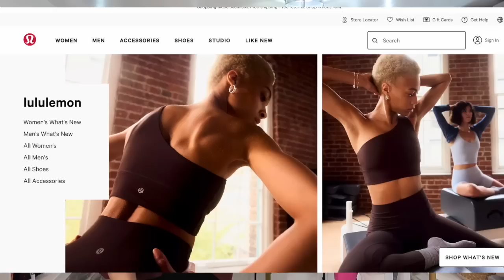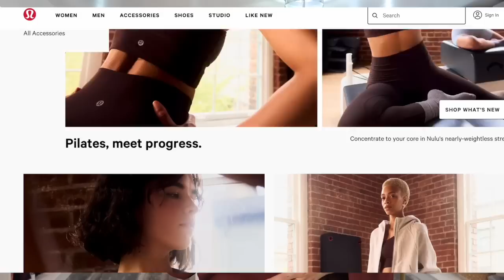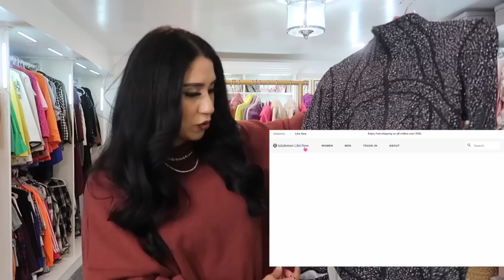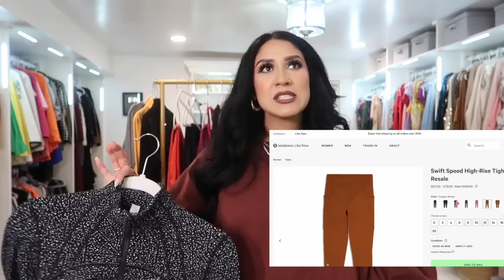lululemon HAUL! 😍TODO LO QUE COMPRE ME ENCANTO!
-Leggins negros sin bolsas
-sueter scuba (ya no hay rosa pero esta esta morado lindo)

Mira mas Videos de otoño que he hecho antes!! te van a gustar!